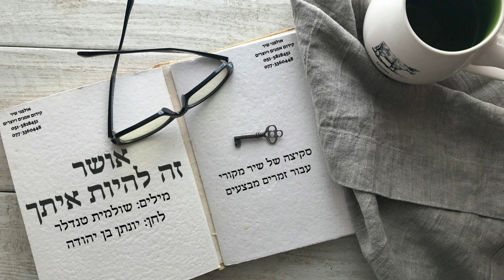שולמית טנדלר - אושר זה להיות איתך (סקיצה של שיר מקורי עבור זמרים מבצעים)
האזינו לשיר "אושר זה להיות איתך" שנכתב על ידי שולמית טנדלר  ללחן של יונתן בן יהודה, השיר הוא למעשה סקיצת אולפן עבור זמרים מבצעים.
יש לך שירים טובים במגירה?
הירשם עכשיו להגרלת ספר שירים מולחנים במתנה - כולל הפצה לחנויות- ללא תשלום.

אושר זה להיות איתך
מילים: שולמית טנדלר | לחן: יונתן בן יהודה
על חוף הים עמדתי
גלים ליטפו רגליי
ראיתיך שוחה במיים
מתקרב מגיע אליי

קראת בקול אני כאן
ונפנפת לי בידיך
החזרתי לך בוא כבר
חיוך התפשט על פניך

את ידי לך הושטתי
אותי אימצת לליבך
היה לי טוב ואז אמרתי

לא אחת כוסית הרמנו לחיינו לעתיד לעתיד
בלי מילים ידענו ש
איש בינינו לא יפריד

את ידי לך...